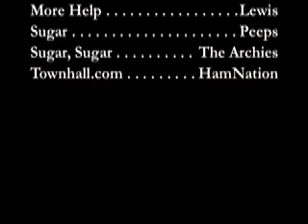HamNation: The Week in Peeps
Townhall.com's Mary Katharine Ham takes on the big news of the week with the help of the Peep Players.